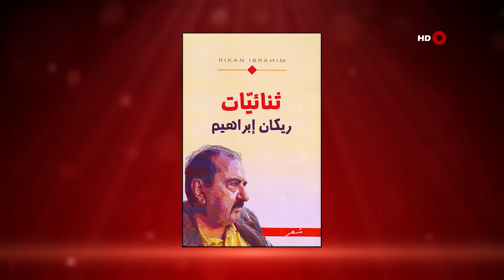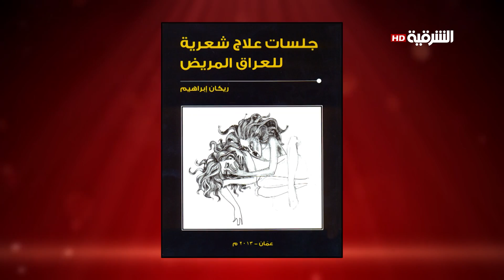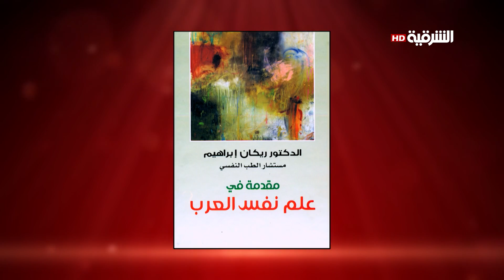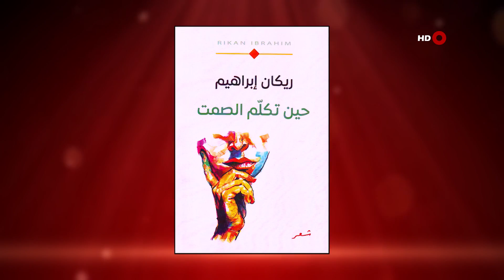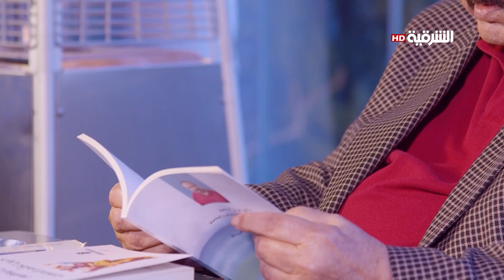الطبيب النفسي و الشاعر ريكان ابراهيم | أطراف الحديث